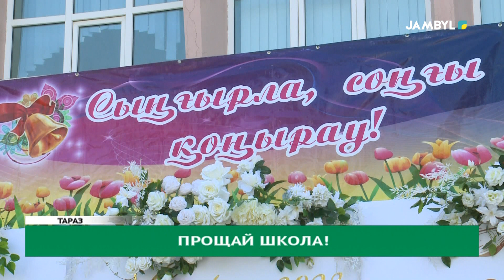Прощай школа!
Сегодня, во всех школах страны, прозвучал последний звонок. Один из самых трогательных моментов для тысяч выпускников, ведь впереди экзамены и взрослая жизнь.